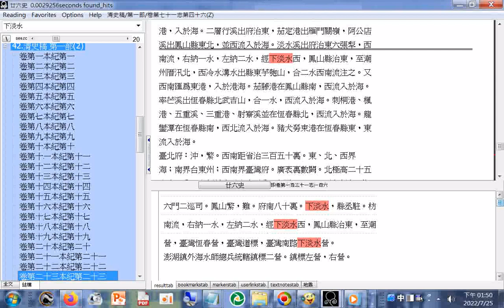下淡水（下淡水溪是現今高屏溪）史書#清史稿第一部之紀錄